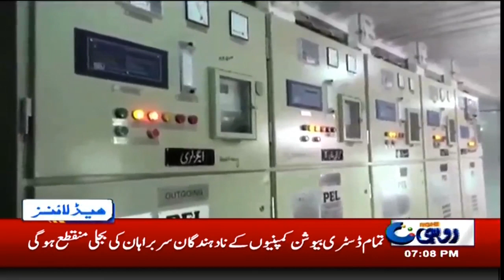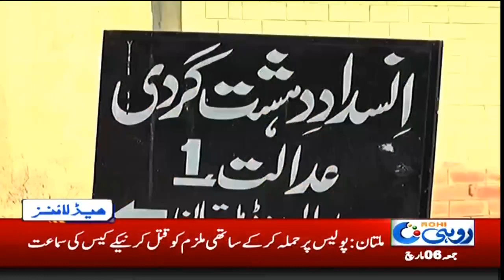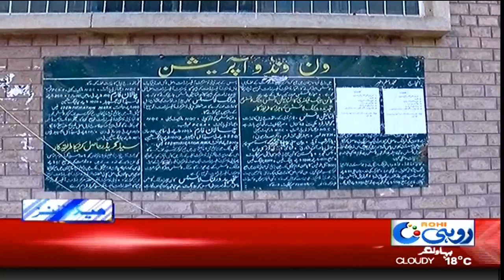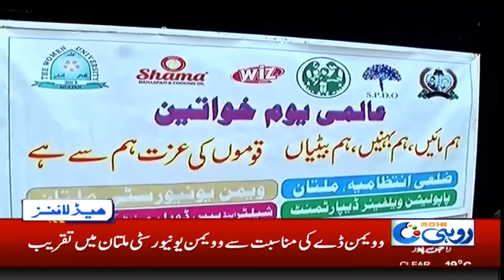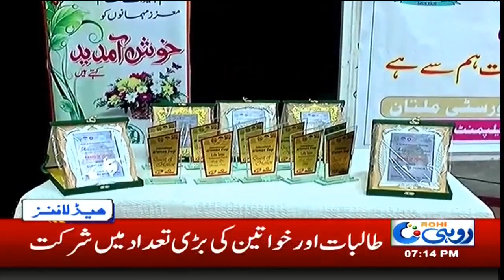7pm News Headlines | 6 Mar 2020 | Rohi